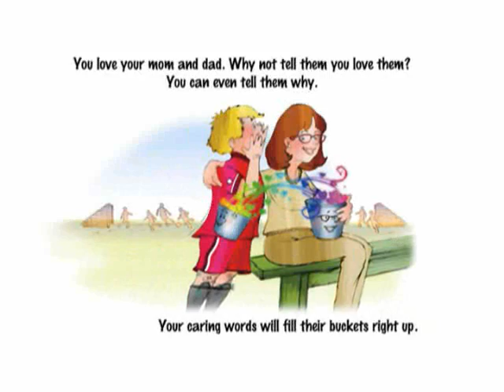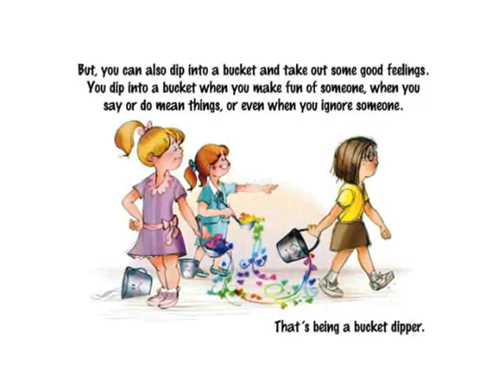Bucket Fillers-Have You Filled Your Bucket Today?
HAVE YOU FILLED A BUCKET TODAY?
YOU MAY BE ASKING YOURSELF WHAT KIND OF QUESTION IS THAT? IT'S THE TITLE A WONDERFUL CHILDREN'S BOOK.
AUTHOR CAROL MCCLOUD JOINS US TO TALK MORE ABOUT FILLING BUCKETS-MAKE PEOPLE HAPPY ...